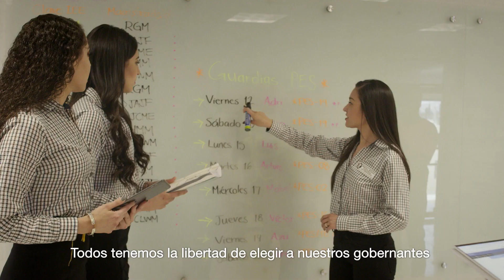TRIBUMAL ESTATAL ELECTORAL